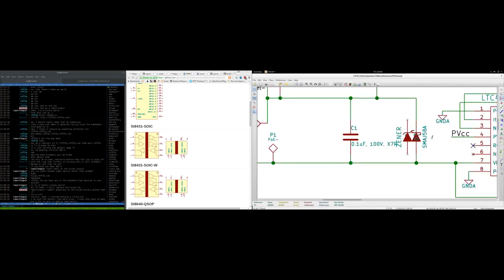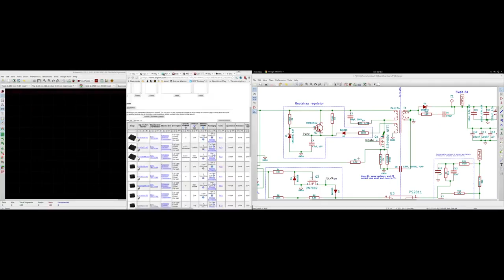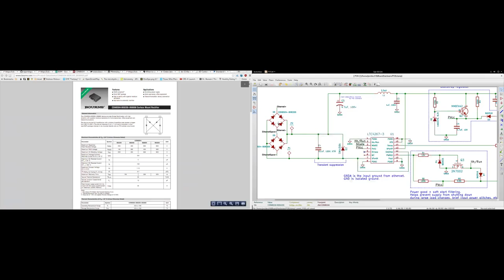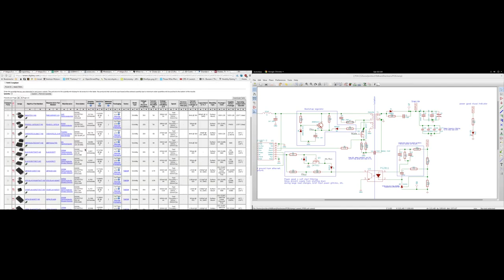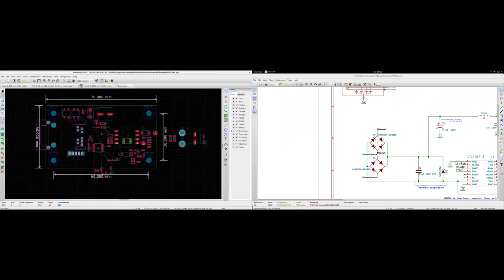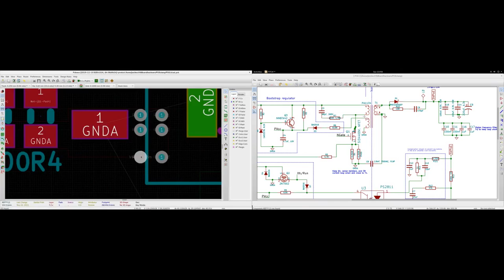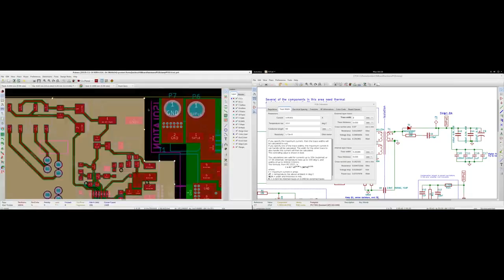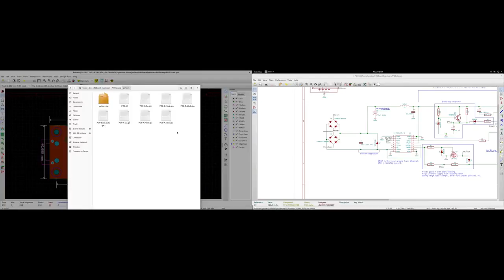TIMELAPSE OF POWER OVER ETHERNET CIRCUIT